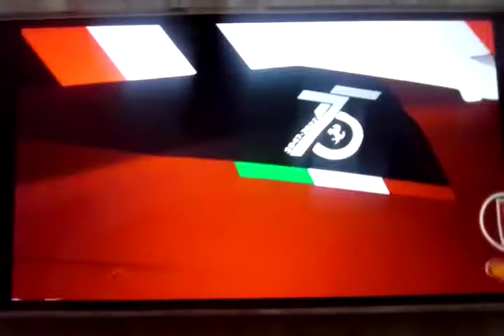Introducing the Scuderia Ferrari F1-75 - 2022 F1 Car Launch essereferrari New car for 2022 Season!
Presentación de la Scuderia Ferrari F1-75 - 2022 F1 lanzamiento del nuevo carro de F1 para la temporada 2022